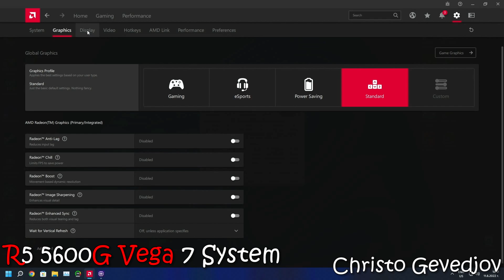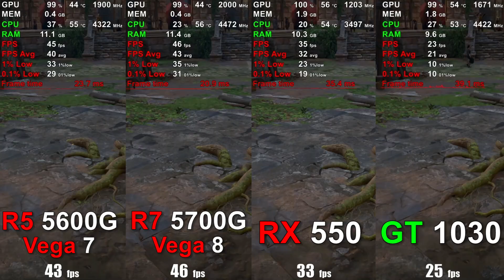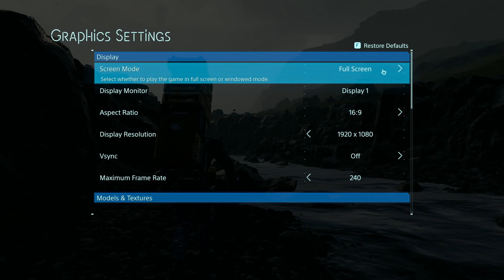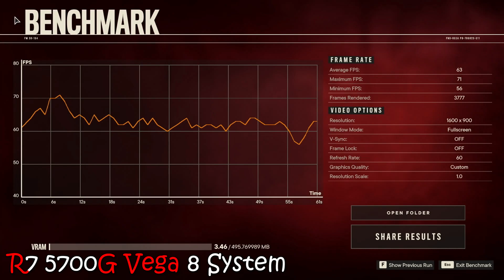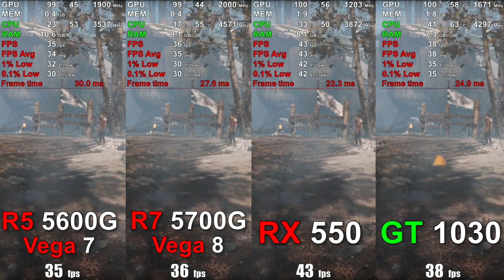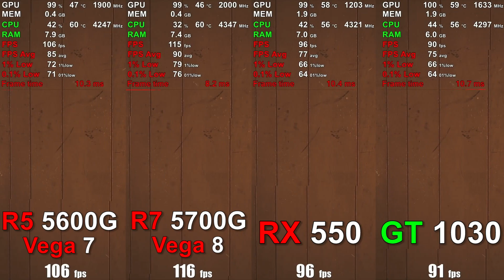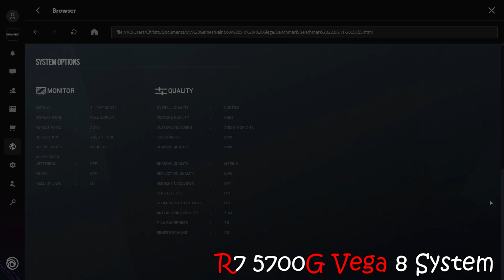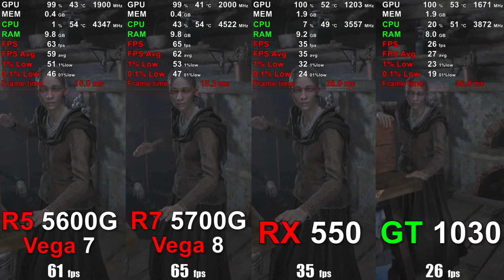Ryzen 5 5600G vs Ryzen 7 5700G vs RX 550 vs GT 1030 - Test 12 Games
System: 0:00
Assassin's Creed Valhalla: 1:33
Cyberpunk 2077: 3:57
Days Gone: 5:49
Death Stranding Director's Cut : 7:30
Far Cry 6: 8:41
Forza Horizon 5: 10:30
God of War: 13:01
GTA V: 15:27
Horizon Zero Dawn: 17:31
Rainbow Six Siege: 18:42
Red Dead Redemption 2: 20:56
Resident Evil Village: 23:14

PC Specs:
CPU:
Ryzen 5 5600G 3.90 ghz (Boost 4.40 ghz)
Ryzen 7 5700G 3.80 ghz (Boost 4.60 ghz)
CPU Cooler: be quiet! Pure Rock Slim 2
GPU:
Radeon Vega 7 Graphics 512MB
Radeon Vega 8 Graphics 512MB
Radeon MSI RADEON RX 550 2GB LP OC
Palit GT 1030 2GB GDDR5
SSD: 120GB SATA WD Green
HDD: WD 1TB HDD 7200RPM
OS: Windows 10 Pro 64 bit
Motherboard: ASRock B550M-HDV
PSU: 550W (BeQuiet! SYSTEM POWER B8)
16GB DDR4 3200Mhz (2x8 dual channel / CL 16 / Model: G.SKILL AEGIS)